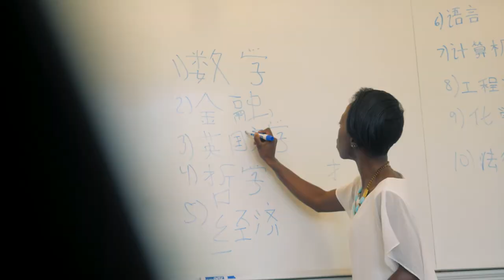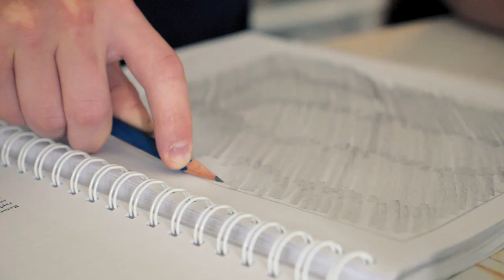Discover The Gunnery School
The Gunnery, Washington, Connecticut
In 1850 Frederick Gunn established a school based on the belief that strength of character was the goal of education. Today, The Gunnery rests on the four cornerstones of character: scholarship, integrity, respect and responsibility.